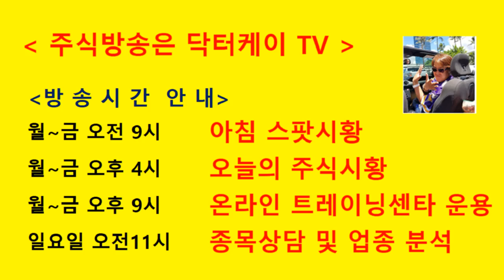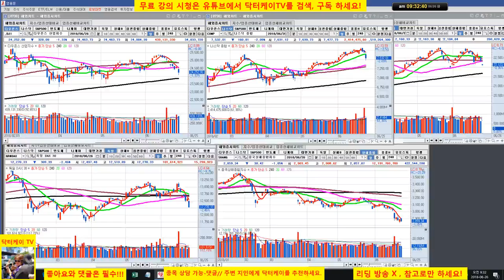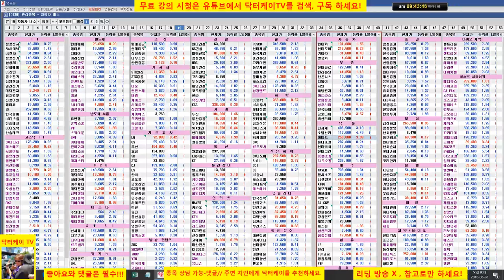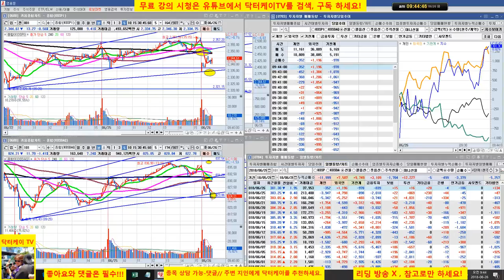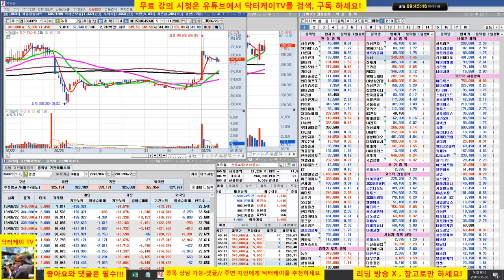= 닥터케이 TV =아침스팟시황/180626/코스피 코스닥 폭락/농심,키이스트 양호 /주식으로 1억만들기/주식 시황 예측 및 업종분석 퍼팩트/직장인과 주식초보를 위한 주식방송